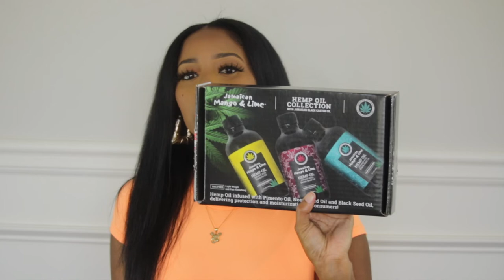Unboxing PR Packages | Plus Update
Unboxing PR Packages and A life update!

                      Hardwick Ga 31034